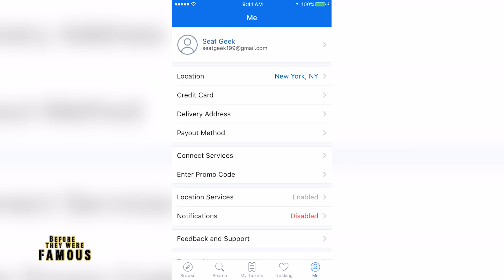LIL YACHTY | Before They Were Famous